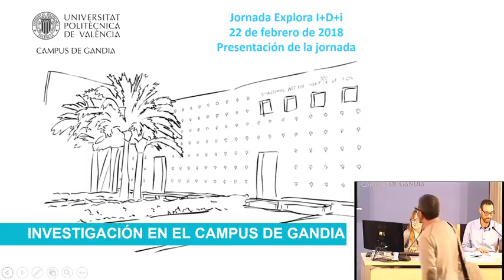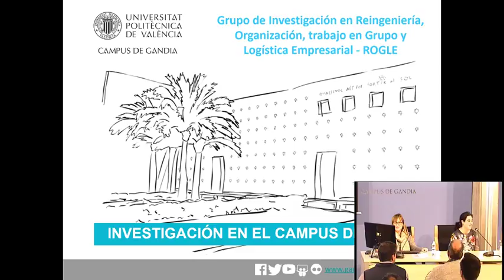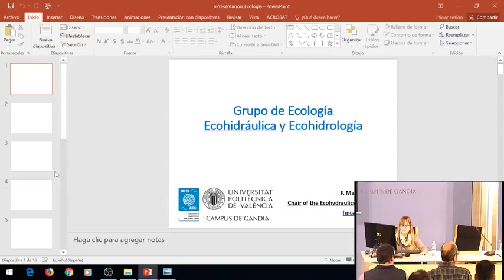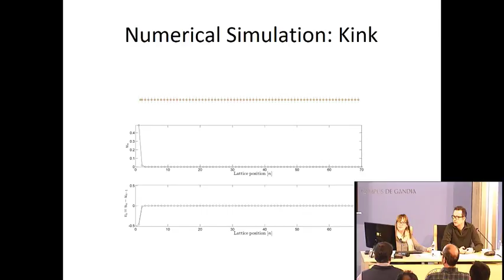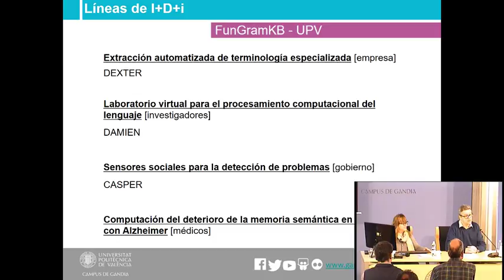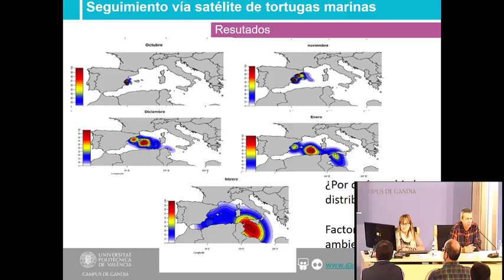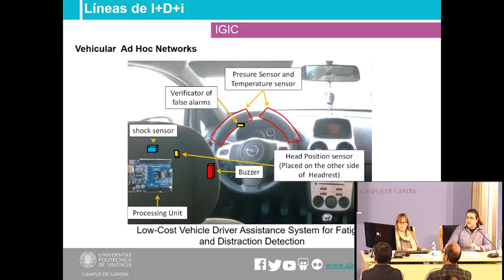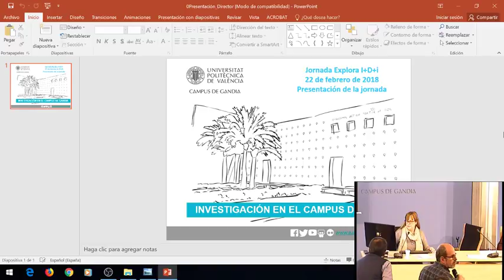Jornada Explora R+D+i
El Campus de Gandia de la Universitat Politècnica de València vol seguir potenciant-ne la recerca, després d’haver aconseguit nivells històrics en la producció científica l’any passat. Per a açò, organitza la Jornada Explora R+D+i, on es donaran a conèixer moltes de les línies de recerca que s’estan desenvolupant. Serà el dijous 22 de febrer, de 12.00 a 15.00 hores, en la sala de conferències 1.